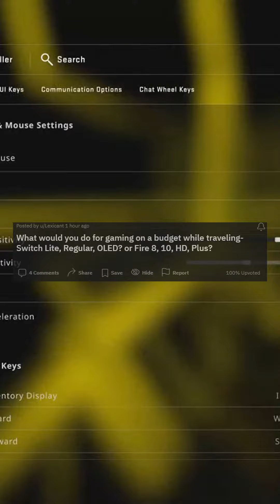Game Cheap!!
What would you do for gaming on a budget while traveling  Switch Lite, Regular, OLED or Fire 8, 10,